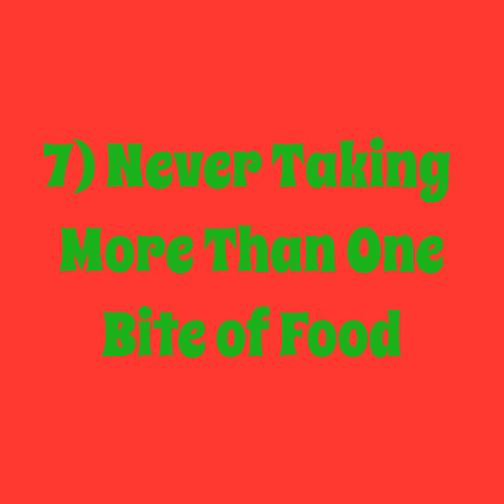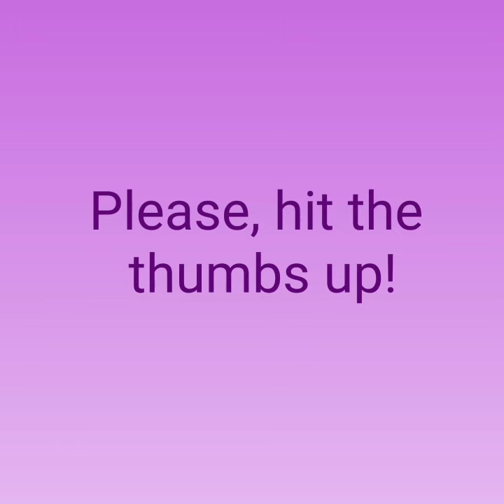Hallmark Movie Cliches - Top 20 - What Cliches Did I Miss? - Vlogmas Day 21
I love Hallmark Christmas movies.  However, Hallmark Christmas movies are predictable.  Here are the Top 20 Hallmark Christmas movie Cliches.